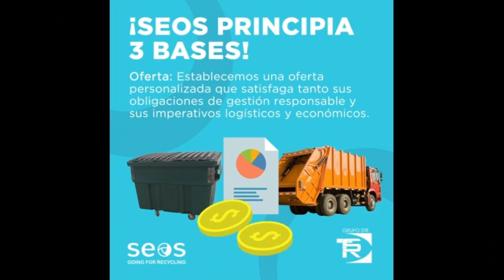Las Noticias Región Sur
Entérate de lo más relevante que sucede en Ciudad Guzmán y la región sur del estado.